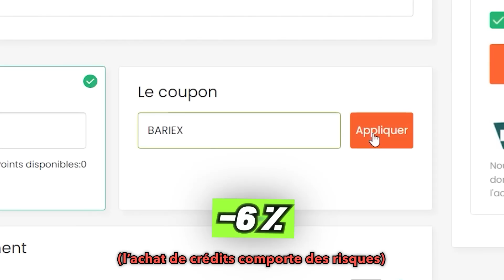Mes RÉCOMPENSES TOTS LIGUE 1 avec ma Team FULL Ligue 1 !! - FIFA 23